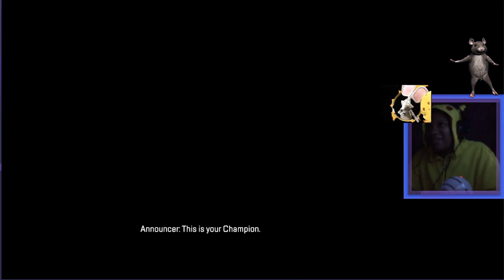TIME TO DIE!